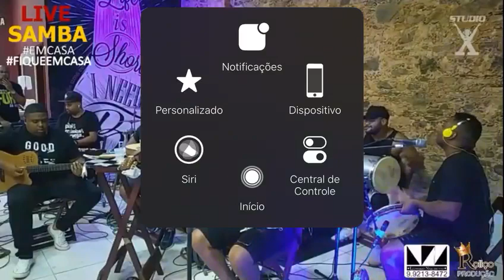A pegada de Cavaco mais pesada que você verá hoje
Noelson  do Cavaco